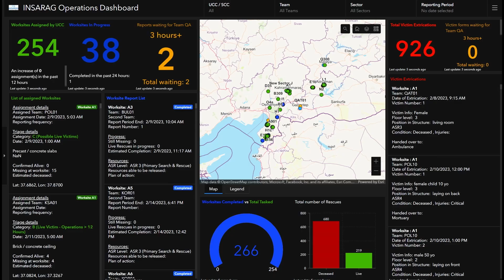Saving Lives When Minutes Matter GIS Technology in Action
What used to take search and rescue teams hours, now takes minutes with GIS. In 2023, when a 7.9 magnitude earthquake hit Eastern Turkey and Syria, the United Nations stepped in to offer international aid. With over 90 countries and organizations under the United Nations umbrella, being able to collaborate, coordinate, and mitigate multiple international search and rescue teams using GIS technology was paramount in preventing duplicated efforts while saving time and lives in the process. The UN’s INSARAG group provides GIS technology to first responders to effectively reach people by working quickly to locate damaged areas and sharing that information across all the organizations involved.

Chapters:
00:00 Introduction to GIS in Disaster Response
00:53 International Response to the 7.9 Magnitude Earthquake
01:08 Efficiency and Impact of GIS in Search and Rescue